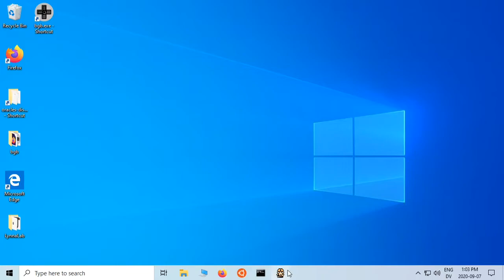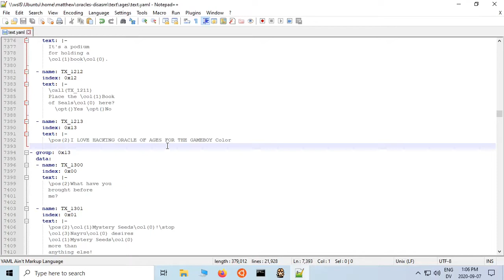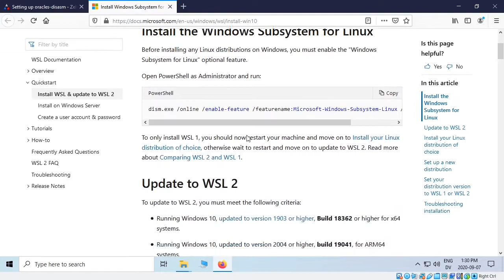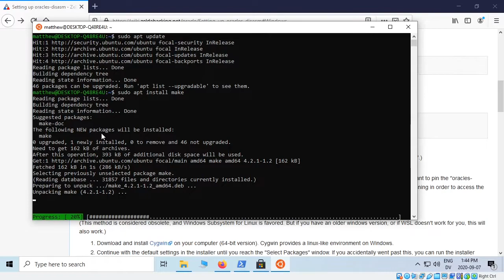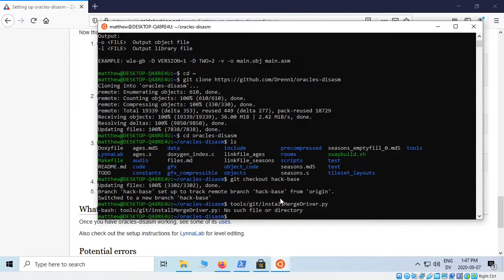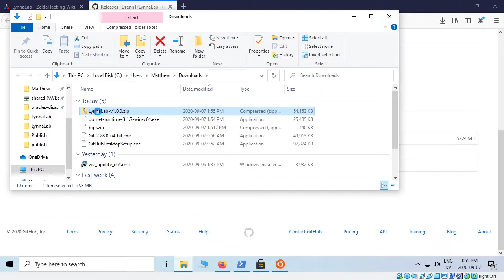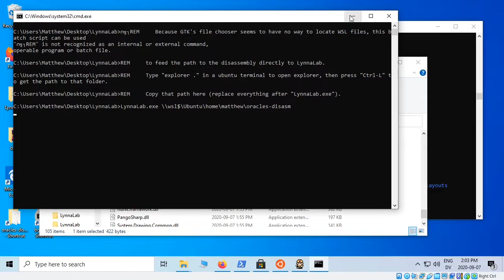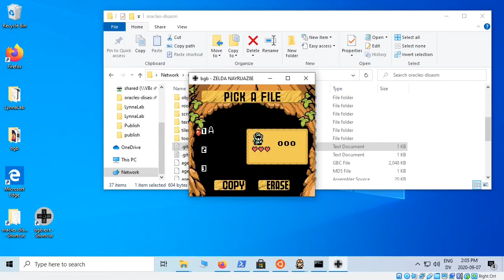[OBSOLETE] Oracle of Ages Hacking Tutorial 01: Setting up the disassembly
Want to make an Oracle of Ages ROM hack? Follow these instructions to set up the oracles disassembly and LynnaLab!